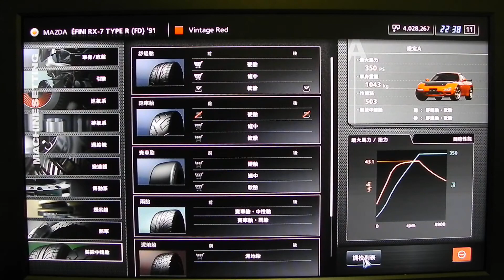GT5 Japanese 90's Deep Forest Raceway/Reverse Time Trial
Car: éfini RX-7 Type R (FD) '91
Control: DUAL SHOCK 3
Time 1'26.287
This is a Time Trial on the Deep Forest Raceway/Reverse, for any commercial car manufactured in Japan in the 1990's. Participant cars can be tuned up to 345HP and 1000kg. Tire selection is limited to comfort/soft or less.